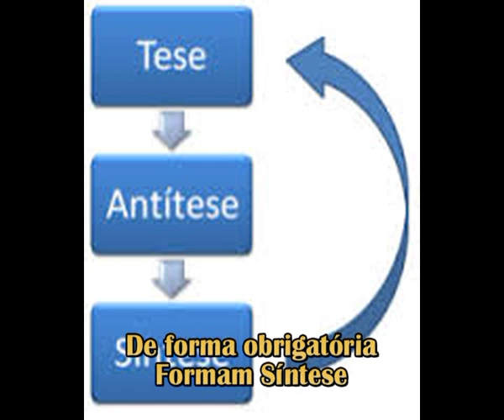Hegel - Ave de Minerva (Sofia = Nóctua)